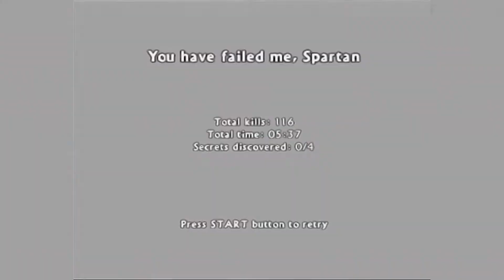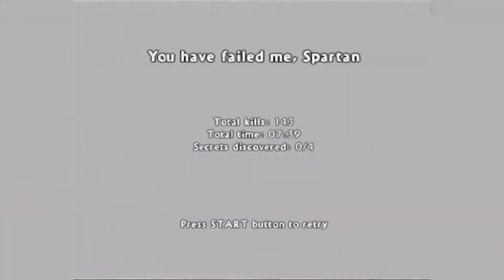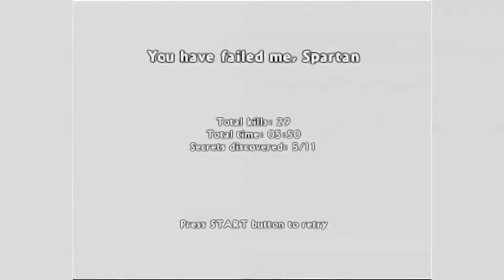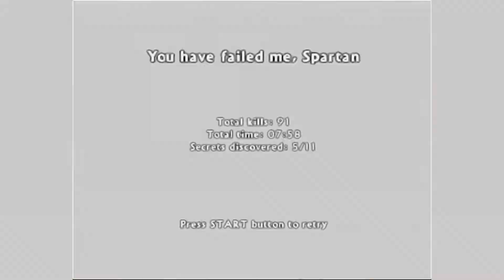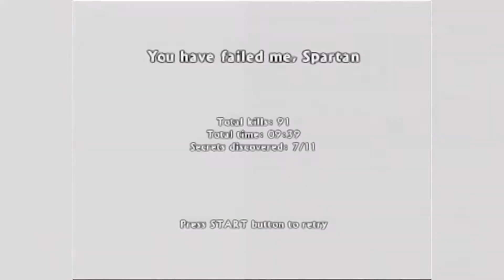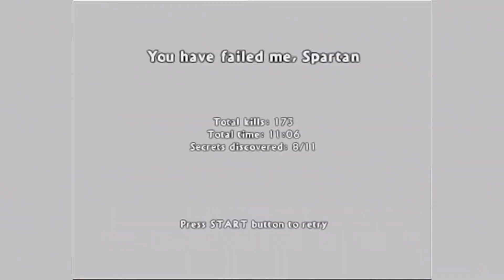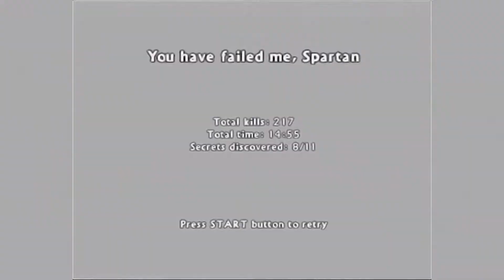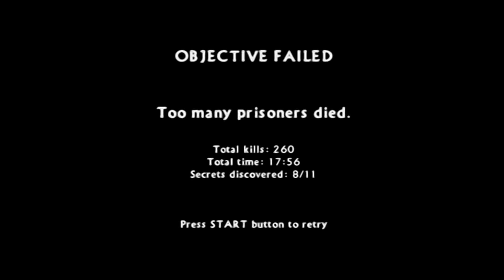Spartan Total Warrior Part 1 (PS2 with mClassic)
I might play more of this